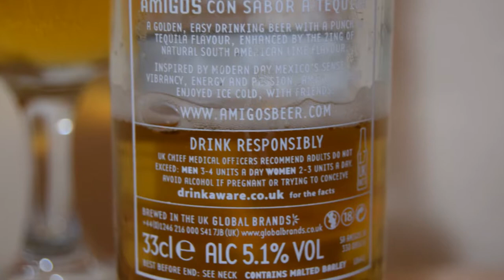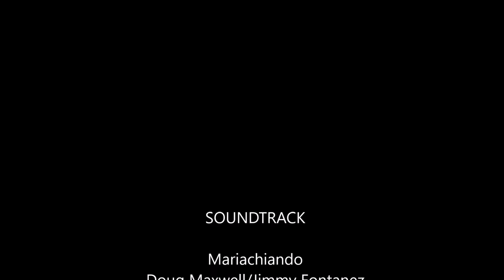Amigos Tequila Flavoured Beer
Ale Degustation presents English Lager: Amigos Tequila Flavoured Beer

Brewed by Global Brands UK

Tequila and lime are the quintessential flavours of Mexico, present at any party, of which the Mexicans have many! Vibrant carnivals and beautiful art celebrating the good things in life are central to Mexican culture, as is refreshing, easy drinking cerveza.
Amigos is inspired by this sense of vibrancy, energy and passion, and the combination of classic Mexican flavours. Pairing perfectly with fresh and spicy Mexican food as well as East Asian, Indian and Italian foods.
Amigos is passionate about supporting street culture. Street culture - from street art, to street food, to underground music - is made by the people, for the people. Its raw, exciting energy matches that of Amigos, making Amigos the true